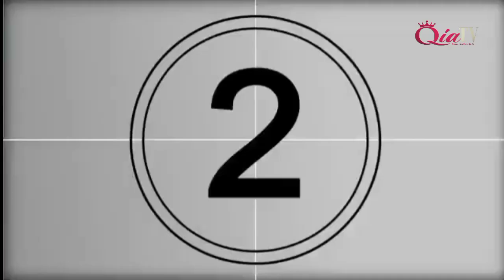Menyembah Allah ﷻ Sebagai Ungkapan Rasa Syukur | Ustadz H. Ismail Mubarak, S.Pd.I